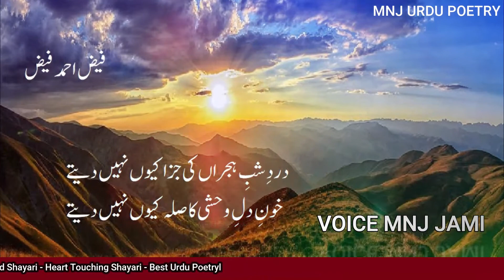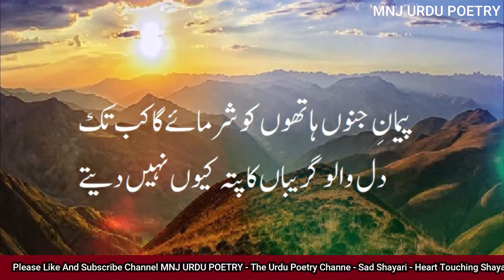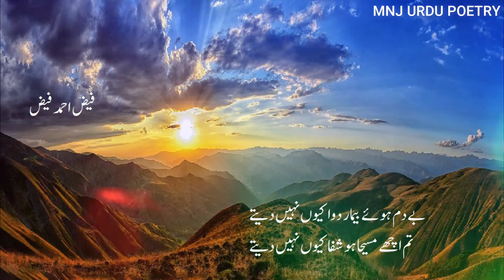Faiz Ahmed Faiz Best Shayari l Heart Touching Sad Shayari l Sad Urdu Poetry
Sad Shayari In Urdu l Faiz Ahmed Faiz Best Shayari l Heart Touching Sad Shayari l Sad Urdu Poetry.

Other Queries
Mnj Urdu poetry
sad poetry
urdu poetry
sad shayari
hindi shayari
urdu poetry status
whatsapp status
2 lines shayari
2 line poetry
sad urdu shayatri
love urdu poetry
romantic shayari